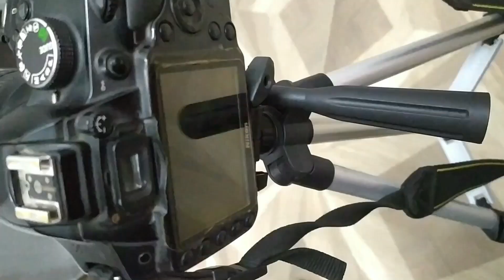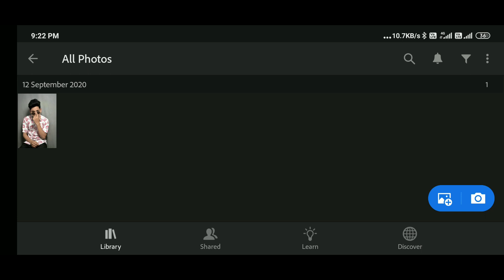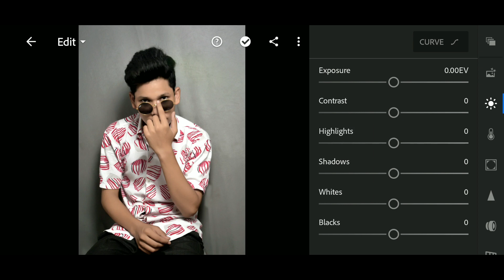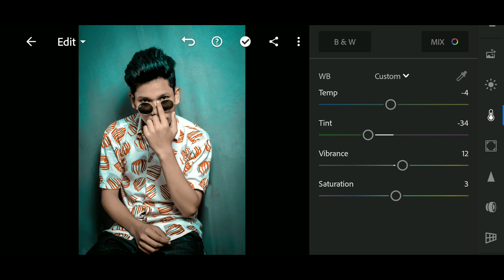Cheap & Easy Photoshoot Background Studio Setup At Home - Editing King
Plz_Subscribe_&_Get_More_Videos

Best Dslar Pose For Man || Boy Photoshoot Style 2020 || Best Instagram Pose For Men

thank for waching gues
photoshop cc best editing tutorial photo and video Technical Editor
photoshop 7.0 best editing tutorial photo
picart photo and video best editing tutorial
filmora best editing video tutorial
and other software, app tutorial
and you tube help
Editing king01

? SOCIL ID ?

YOU TUBE ID : Editing king01
YOU TUBE ID : Technical Editor

stay Safe your home and follow rolls

offecial link

mosim01